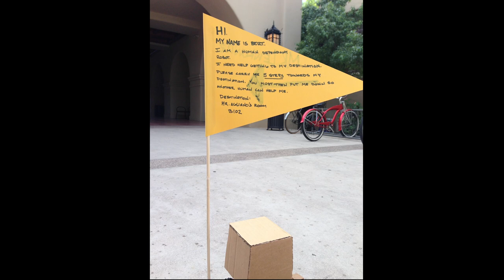Lewkowitz conducts social experiment using 'human-powered robot'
Produced by Julian De Ocampo '13 & Roan Enright '13/ THE ROUNDUP